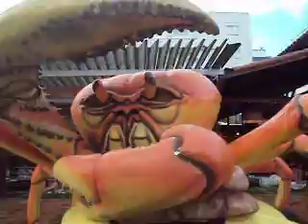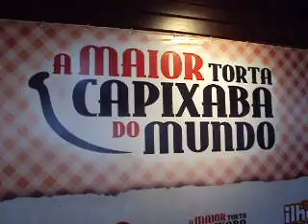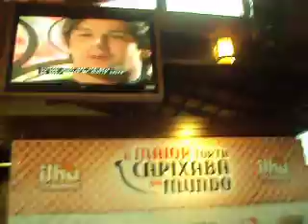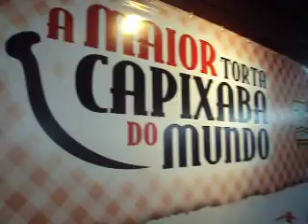Torta Capixaba: Dia 21/04/2011. A maior Panela de Barro do Espírito Santo retirada do Restaurante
A maior torta Capixaba, com 2,20 m de comprimento e 1,10 m de largura, foi vendida na quinta feira Santa, feriado de 21 de Abril de 2011, Dia de Tiradentes, para os clientes do Restaurante Ilha do Caranguejo, localizado no bairro de Jardim Camburi, em Vitória, Capital do Estado do Espírito Santo. Presente no local o Escritor, Poeta e Trovador Capixaba, Clério José Borges de Sant Anna, registrou a torta entrevistando Garçons, fregueses e o proprietário do referido Restaurante, Sr. Carlos Augusto Barbarioli (o Gugu). no dia 21 de abril, feriado de Tiradentes. Ao todo, foram gastos de 120 a 210 kg de peixe e mariscos para produzir a considerada maior torta do mundo, a Torta Capixaba, comida típica do Estado do Espírito Santo.  O evento foi realizado em parceria com a Associação das Paneleiras de Goiabeiras. Ao todo foram gastos 50 kg de siri desfiado, 50 kg de Sururu, 50 kg de Camarão, 10 kg de Ostra, 50 kg de Bacalhau, 50 kg de Palmito, 30 kg de Batata, 15 kg de azeitona preta e 200 unidades de Ovos. Para temperar a torta capixaba, também foram necessários 20 kg de cebola, 20kg de tomate, e 10 kg de alho. Além da maior torta do mundo, também o Vídeo e as fotos de Clério José Borges mostra a maior panela de barro do planeta.  O Restaurante Ilha do Caranguejo está localizado na Rua Alcino Pereira Netto, 570, Jardim Camburi -- Vitória -- Ao lado do Coronel Picanha, Espírito Santo, Brasil. Telefone: 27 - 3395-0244. Vídeo e divulgação realizada no Canal Clério Borges inteiramente de graça, como curiosidade do Espírito Santo. Procure no Canal Clério Borges de YOU TUBE a Receita de como fazer a verdadeira Torta Capixaba, onde não se coloca água e nem azeite de Dendê. Junto com Clério José Borges estavam a esposa Zenaide Emília Thomes Borges, o filho Cleberson e a nora Jeanni Torta Capixaba Culinária Comida Típica Semana Santa A maior Torta Capixaba na quinta feira Santa é sucesso em Restaurante de Vitória, ES.